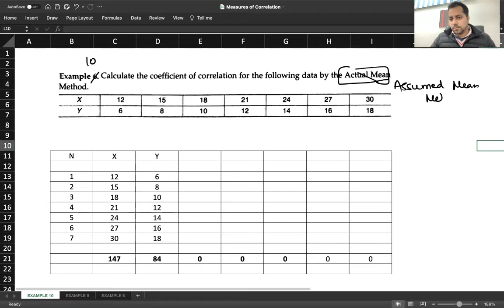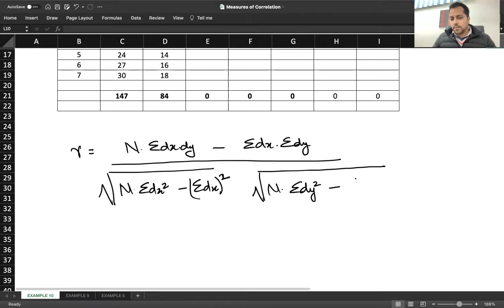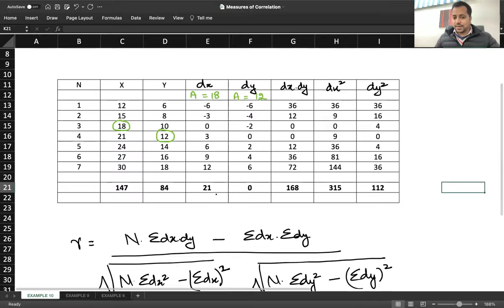C 3-R 5-ASSUMED MEAN METHOD-Formula and Question-Karl Pearson's Coefficient-MEASURES OF CORRELATION